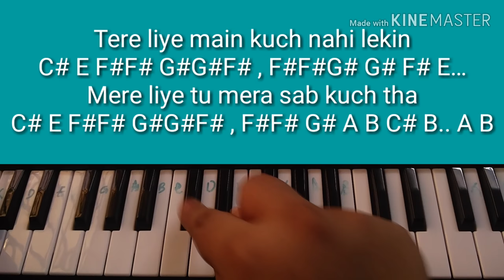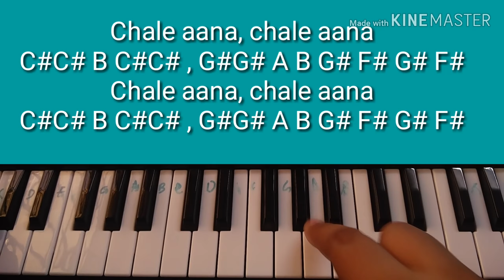Chale Aana | De De Pyaar De | Armaan Malik | Ajay Devgan | Slow Piano tutorial with notes